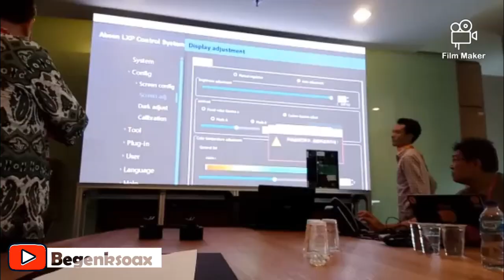SANTUY..!!Pemasangan LED vidiotron series iCon p 1.9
pendidikan dan hiburan